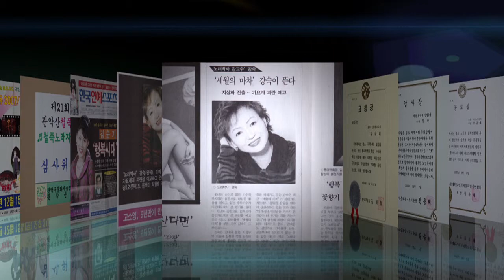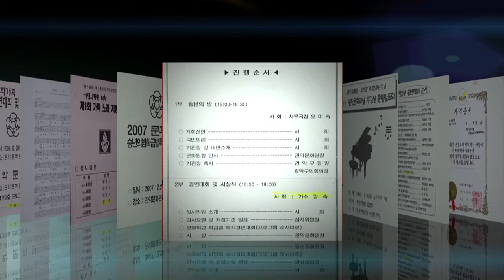가수 강숙 - 세월의마차(타이틀곡)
아리랑기획사 송진감독 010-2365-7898 행사 및 섭외
결혼식비디오DVD동영상 회갑칠순 돌잔치 각종행사